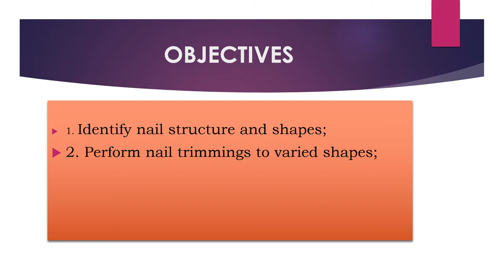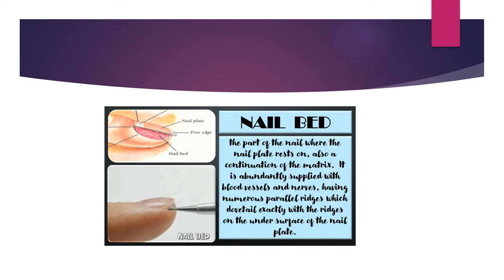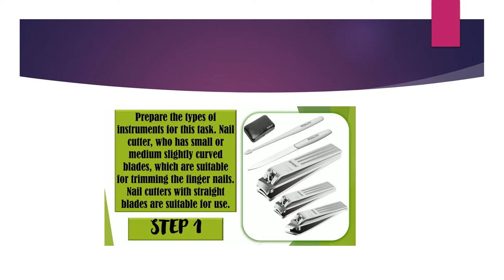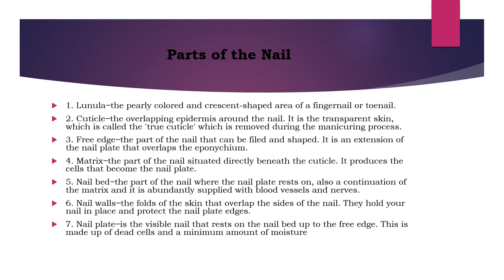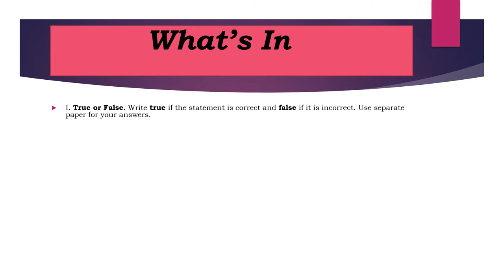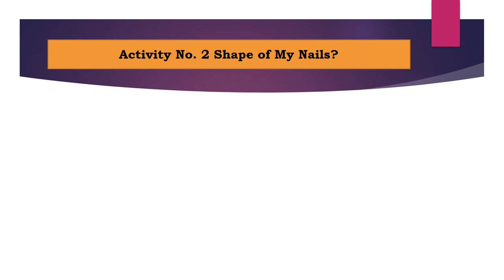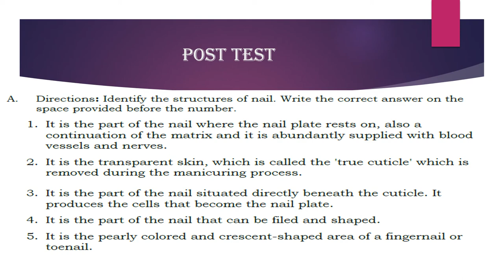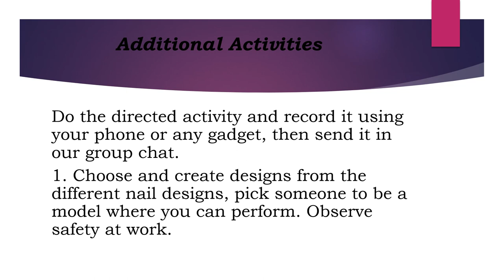TLE 8 || Beauty Care || Exploratory